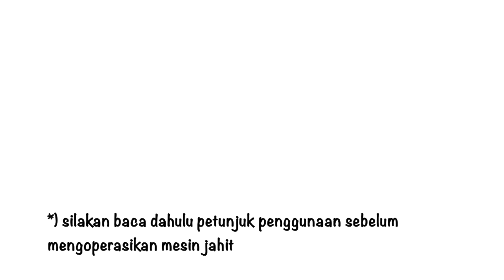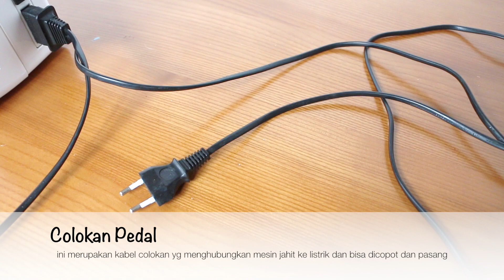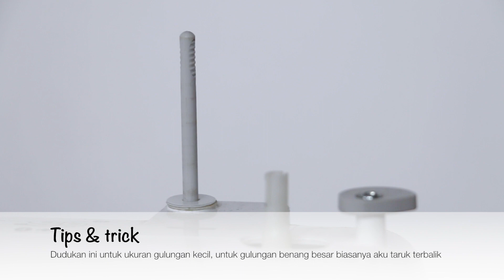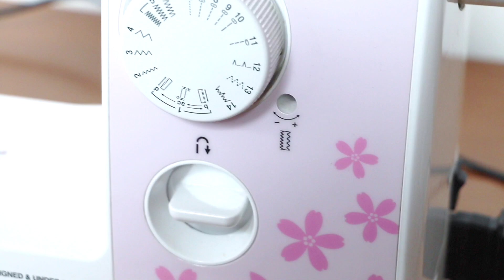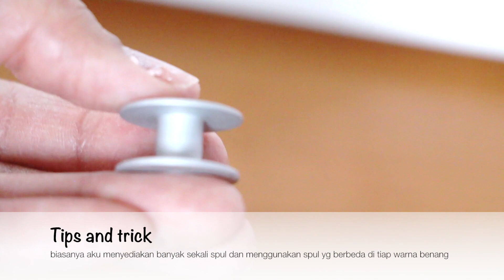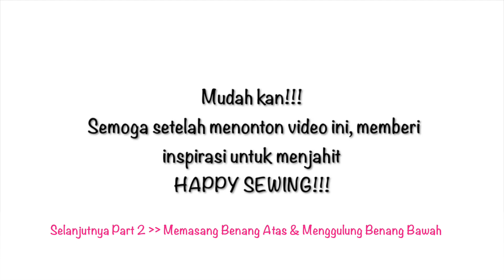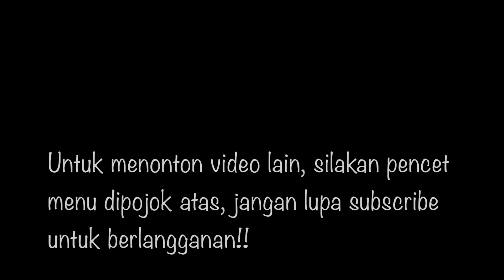BELAJAR MENJAHIT UNTUK PEMULA | MENGENAL BAGIAN DAN FUNGSI MESIN JAHIT PORTABLE BROTHER AS1430S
Ini merupakan pengenalan, penjelasan bagian-bagian dan fungsi mesin Jahit Brother AS1430S (dan mesin portable brother yang lain). Dalam pembahasan mesin jahit tipe ini, akan dibagi menjadi bbrp bagian, untuk bagian berikutnya adalah cara memasang benang dan menggulung benang.
Video ini diharapkan berguna untuk teman-teman yg berencana membeli mesin jahit, terutama untuk yang baru belajar menjahit.

This is part of review sewing machine Brother AS 1430 S. This domestic sewing machine / portable sewing machine is suitable for beginners. It will be divided in some parts, this part is about the introduction of sewing machine (sewing only) and also sewing machine main / basic parts and functions including tips and trick how to use it. For detail each part will be disscussed in other videos. Hopefully this tutorial how to video will help to learn sewing for beginners and to use as manual user guide to operate the sewing machine.

Part #2 video will be about tutorial Brother sewing machine upper threading and how to winding the bobbin, so stay tune!!

Mesin Jahit Singer Heavy Duty Rp 3 juta (rekomen kalo punya budget lebih)

Mesin Semi Portable Singer Rp 2 jutaan (Okelah)

Leave comment what video should be for part #3??

Enjoy the video and happy sewing!!

- Easy sewing tutorial for beginners to start own diy sewing project
-Tutorial cara mudah dan persiapan sederhana belajar/kursus menjahit sendiri otodidak di rumah untuk pemula

Like the video if you think it helps and leave the comments for question or video requests or if you find something else what technic should we know to start sewing.
Kritik, saran dan rekomendasi tutorial video berikutnya silakan tulis dikomen.

- Kunjungi dan like facebook page kami untuk yang berkaitan dengan jahit menjahit yang lain di

Selamat Menjahit :)

1080HD Canon EOS 70D 18-200mm IS STM + imovie macbook pro + pixlr.com